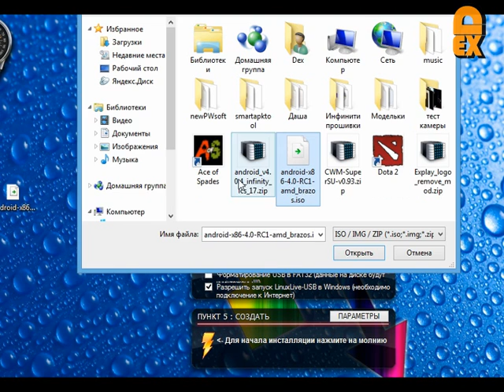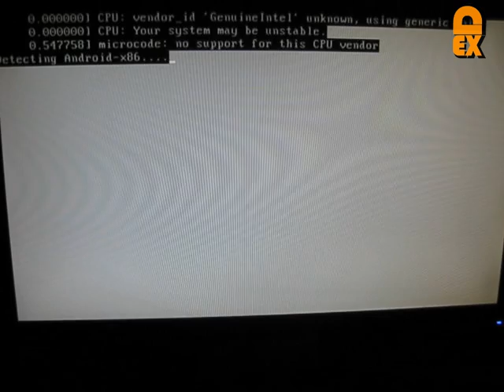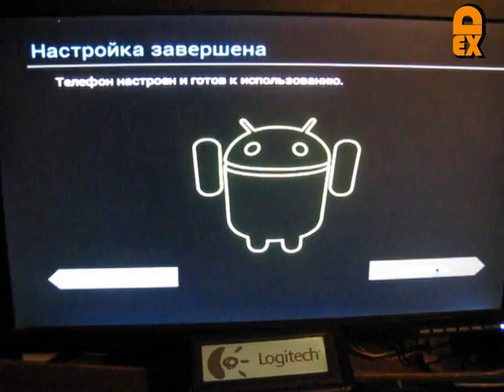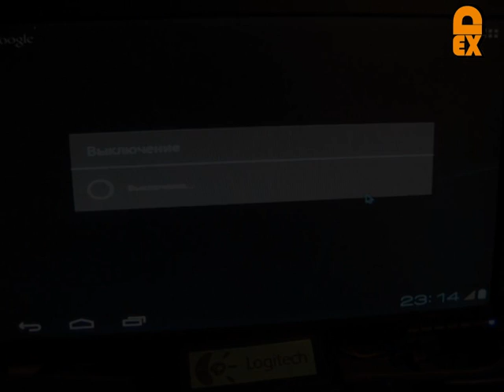установка android x86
Создание загрузочной флешки Android 4.0 для платформы x86